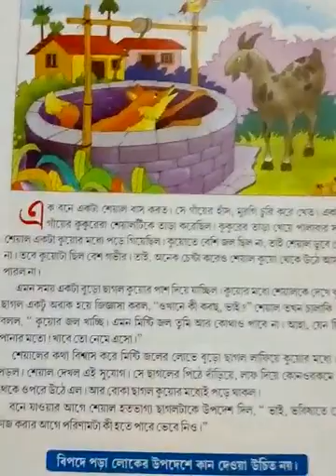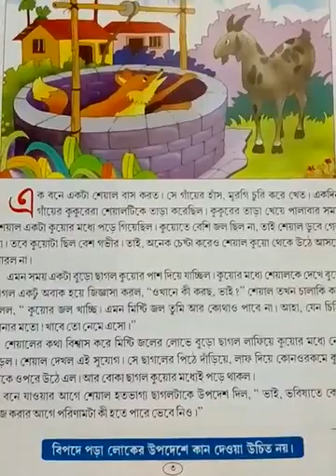Class II bengali story class 2021(P-3 )